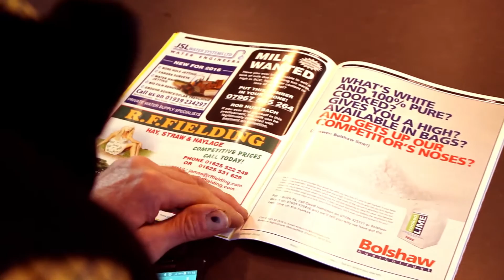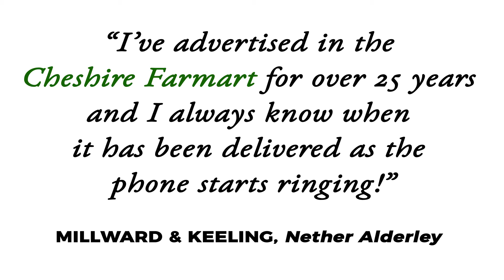Cheshire Farmart Promotional Video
Want more sales to farmers? Advertise in Cheshire Farmart & get your phone ringing now!